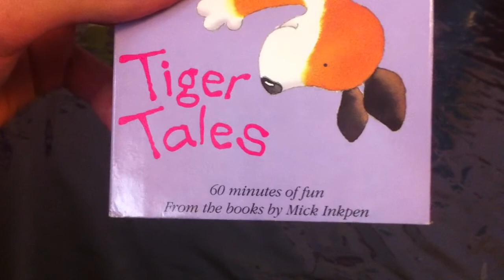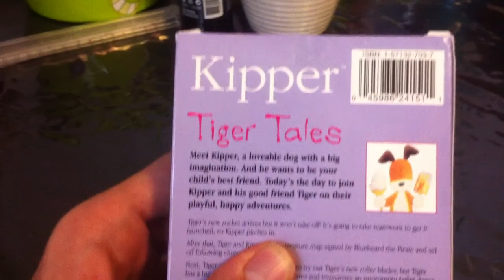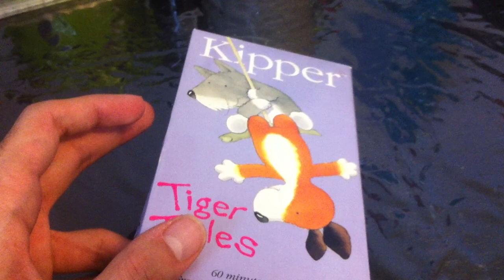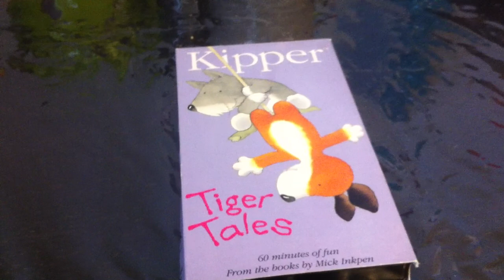VHS Update For February 12th, 2018 (2,000 Subscriber's Special)